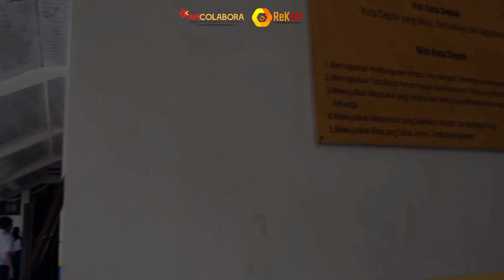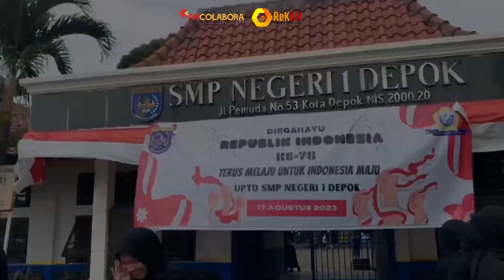Disaster Fun Learning Vol. 1: SMP Negeri 1 Depok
Kegiatan Disaster Fun Learning, chapter SMP Negeri 1 Depok